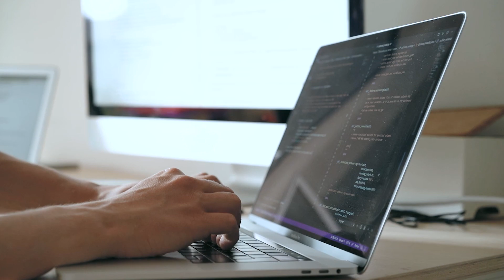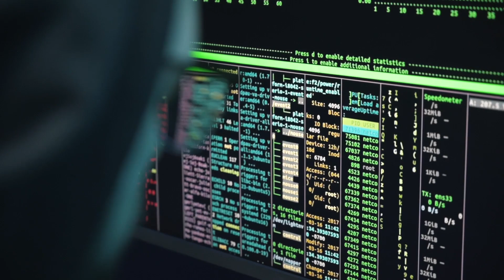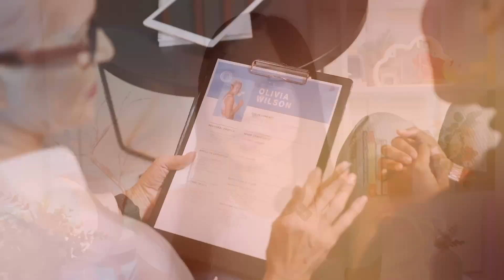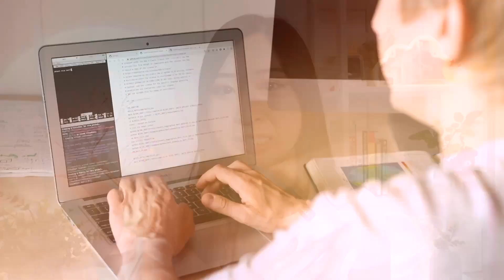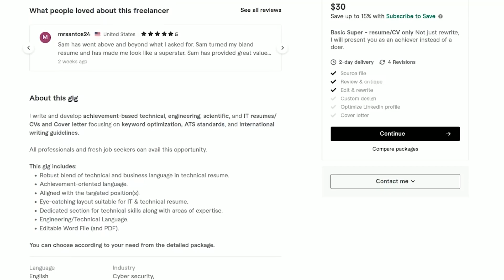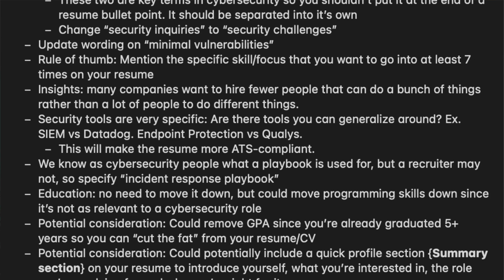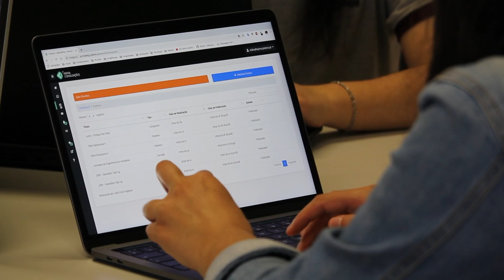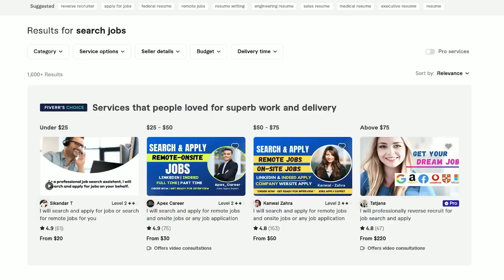How to 3x Your Chances to Get Hired as a Cybersecurity Analyst